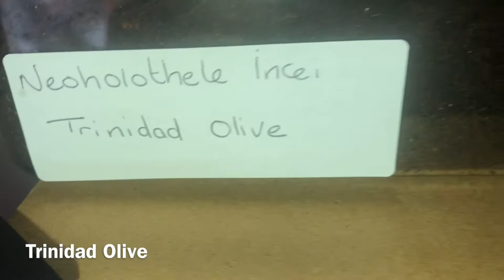MYSTERY BOX!!!! + some sad news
checkout our instagram: @tarantulaguysuk